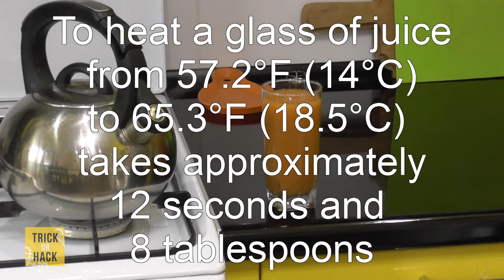How to heat up cool drinks fast with spoons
Some people don't use a microwave. So I was thinking of how to heat up cool drinks, for example, juices in a glass, cup or mug other than microwaving it or put it in hot water or pouring the juice into something to heat it on a stove. So here is my experiment and conclusions:
I used tablespoons and very hot water in the kettle. I heated the kettle on the stove until the water inside almost boiled and put 4 spoons into it for about 6 seconds. Then I put the spoons in the glass of juice for about 6 seconds and get the juice heated by 3.8°F or 2.1°C. After that I repeated the steps and here is the bottom line:
To heat a glass of juice from 57.2°F (14°C) to 65.3°F (18.5°C) took approximately 12 seconds and 8 tablespoons.

I hope this video will help you make your life any easier.

To view more life hacks or tricks videos like this one and stay up to date on my latest videos, SUBSCRIBE to TRICK OR HACK channel This helps A LOT to develop new ideas, life hacks and videos, thanks in advance!

Solving everyday problems with easy available materials, things, tools, ingredients, gadgets, components, stuff, items,equipment or utensils at home, work  or anywhere else. Let's get everything quick, effective, cheap now! This is Trick or Hack Youtube channel.

Short Videos at the End and Links:

3 Fast and Reliable ways to cool very hot food and drinks for 30 secs. Kitchen life hacks